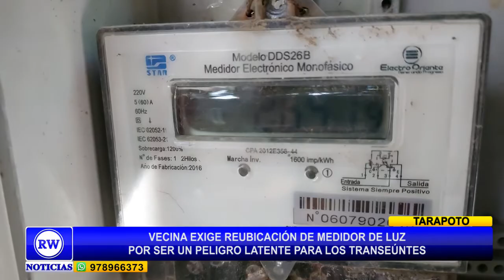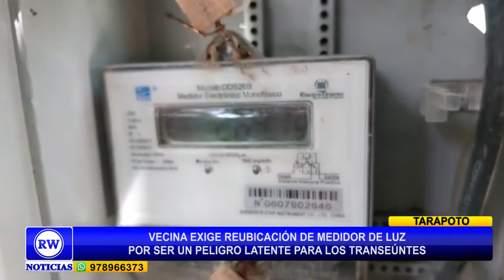VECINA EXIGE REUBICACIÓN DE MEDIDOR DE LUZ EXPUESTO POR GENERAR PELIGRO PARA TRANSEÚNTES